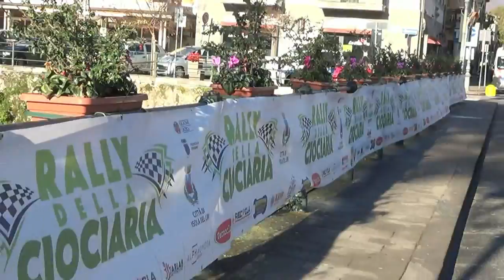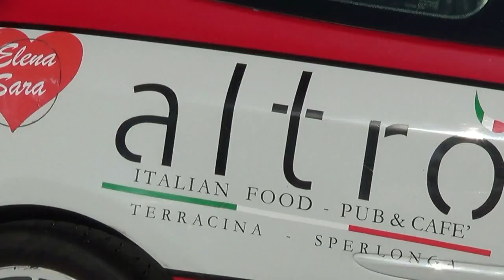ZOFFRANIERI IVALDO-MASTRANTONI LUCA esterne RALLY DELLA CIOCIARIA 2016